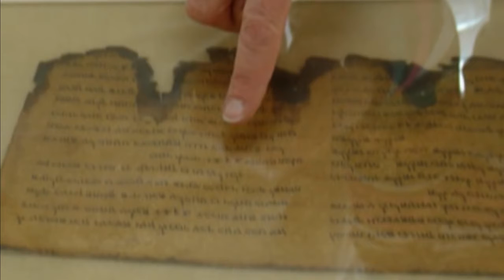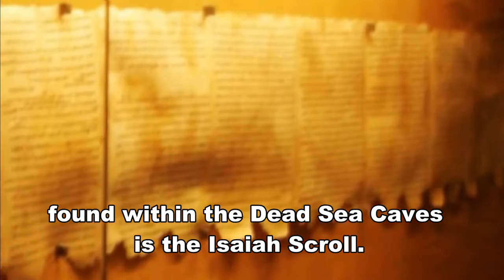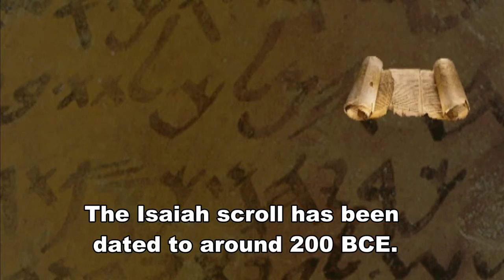The Dead Sea Scroll